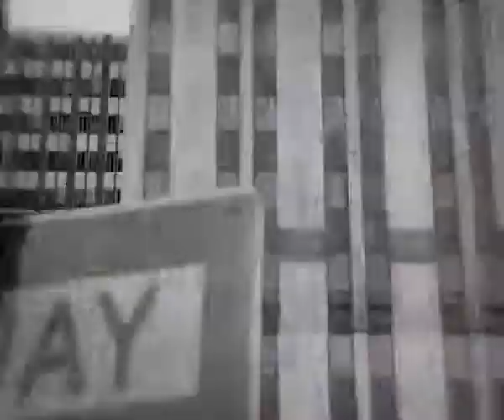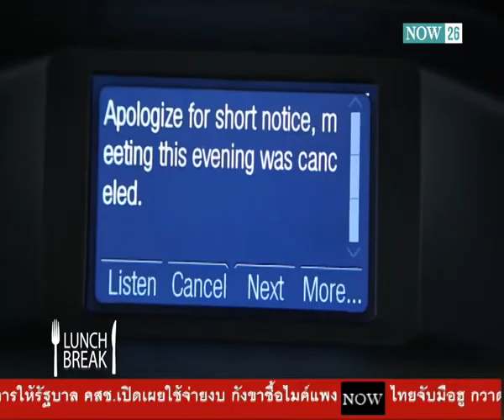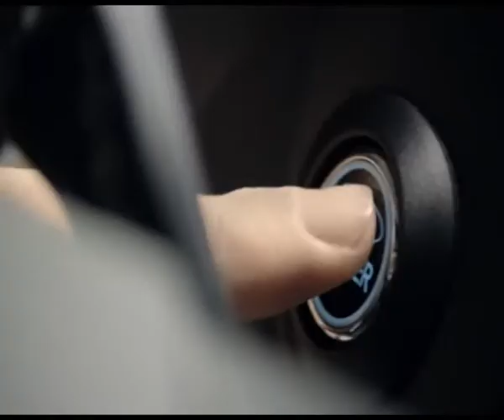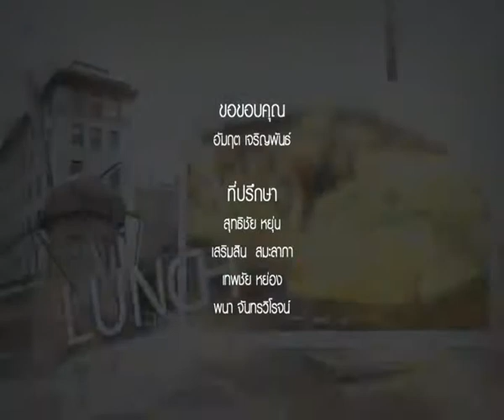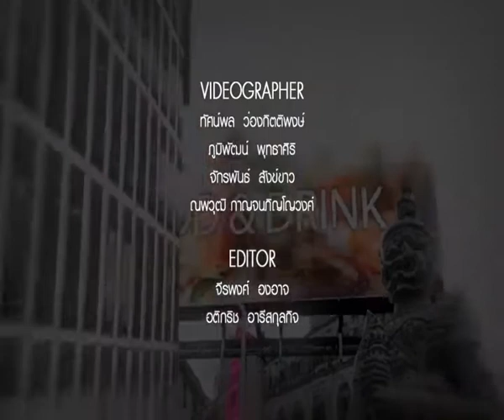อัมฤต เจริญพันธ์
LUNCH Break : ผู้ก่อตั้ง ฮับบา Coworking space "NOW26" 14-09-57